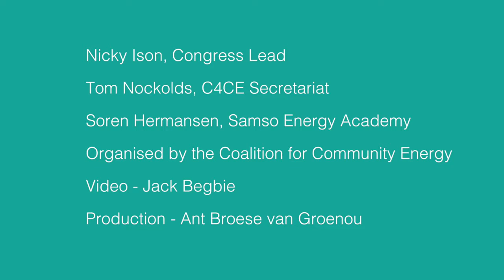C4CE Congress 2017 invite